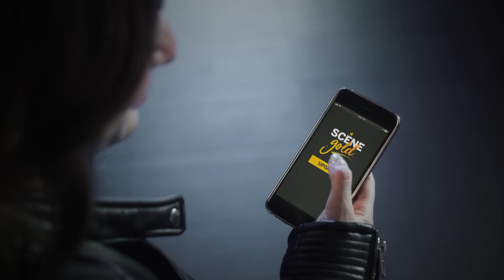Cineplex - Scene Gold Commercial (ft. Nairisha Batada)